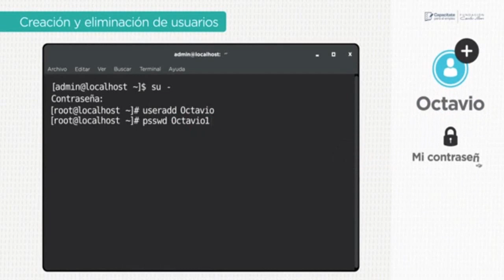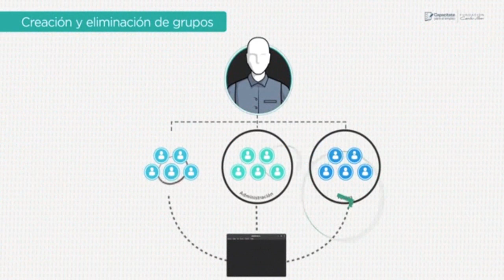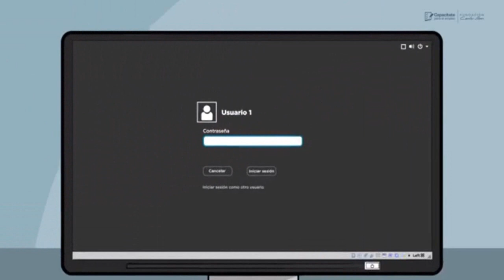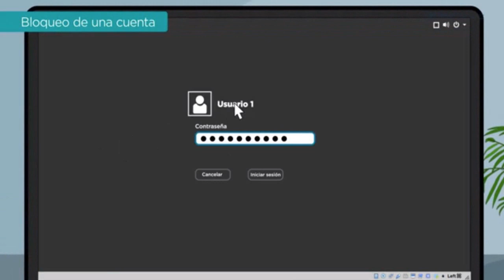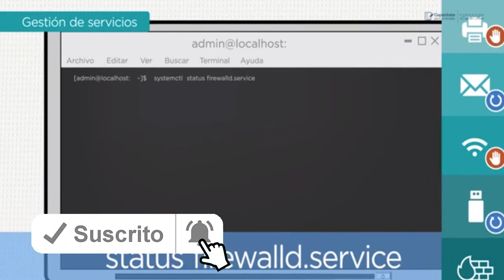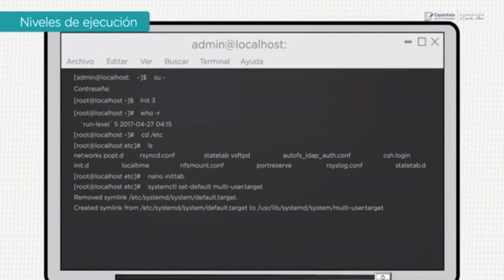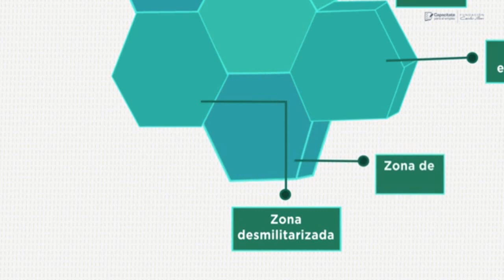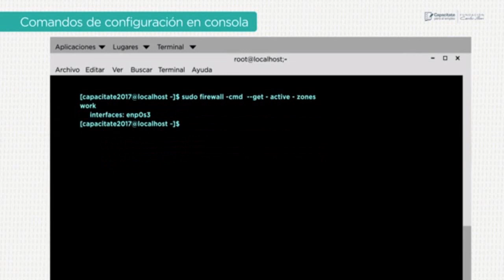Curso de Seguridad de informática de servidores Clase 2 | Protocolos y el firewall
gestión de cuenta
Bloqueo de cuenta
Deshabilitar servicios
Protocolos y el firewall